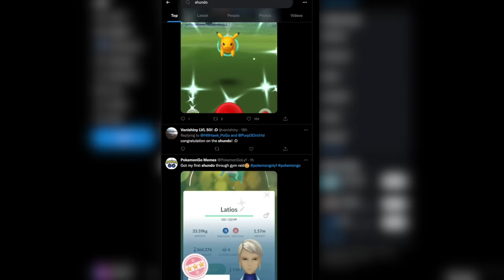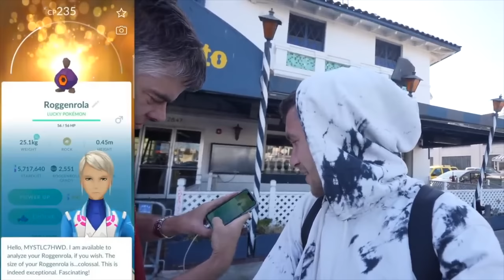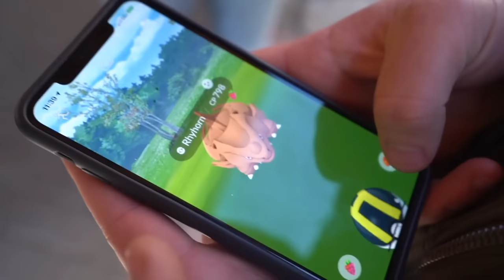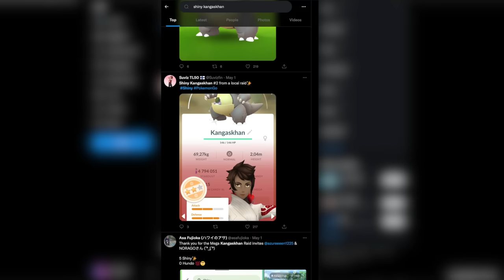The TOP Ways to get a SHUNDO in Pokémon GO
The Pokémon GO Shundo… what is the best way to get one? Shundos in Pokémon GO are probably the most sought-after thing you can get in the game. These Shiny Pokémon are VERY hard to get, but it is possible. Today we go over the best ways to get a Shundo in Pokémon GO!